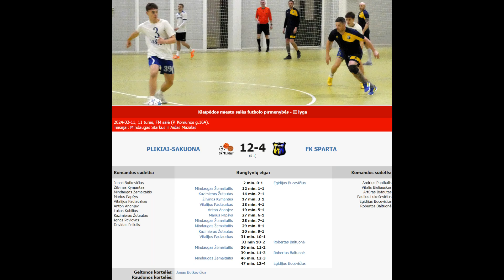PLIKIAI-SAKUONA – FK SPARTA 12-4 (5-1) [RUNGTYNĖS]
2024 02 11 Klaipėdos miesto salės futbolo pirmenybių II lygos rungtynių PLIKIAI-SAKUONA – FK SPARTA 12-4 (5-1) video įrašas.